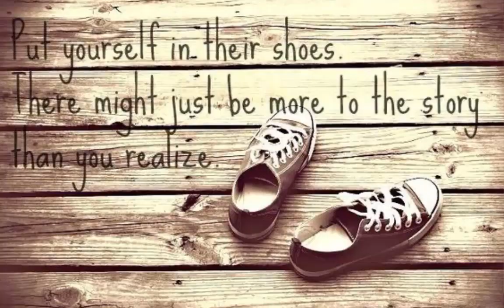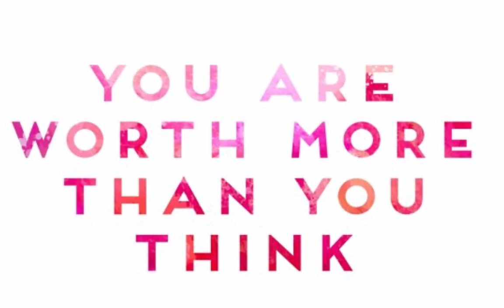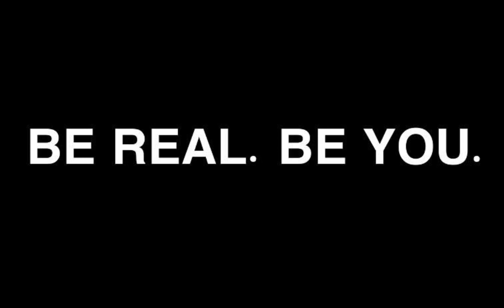The 4 Most Important Sales Skills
Many people are afraid of sales or say they don't want to be a salesperson. But in reality you are selling all the time.

In today's video I share with you the 4 most important sales skills you need.